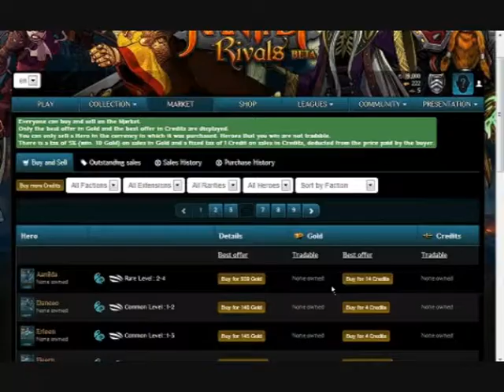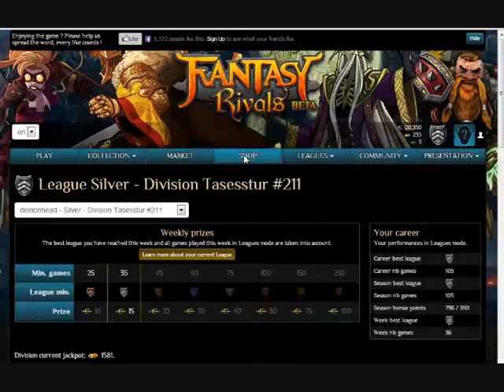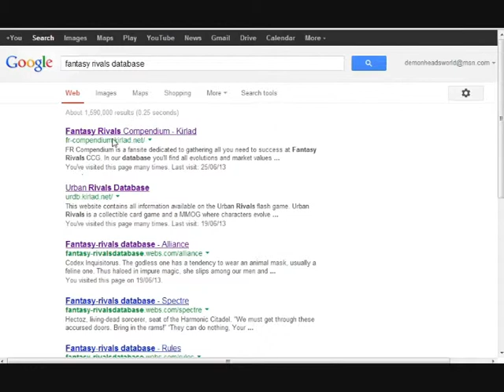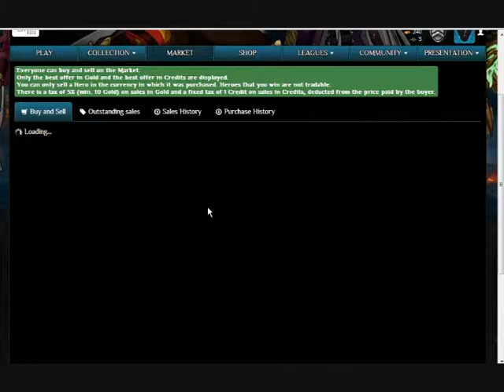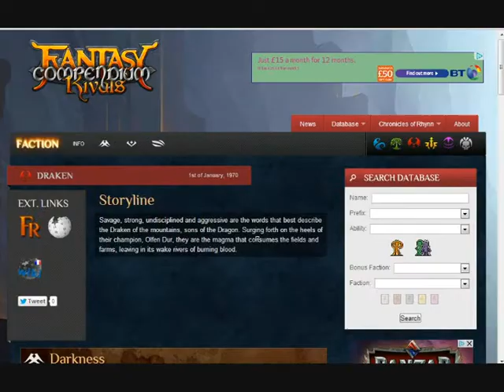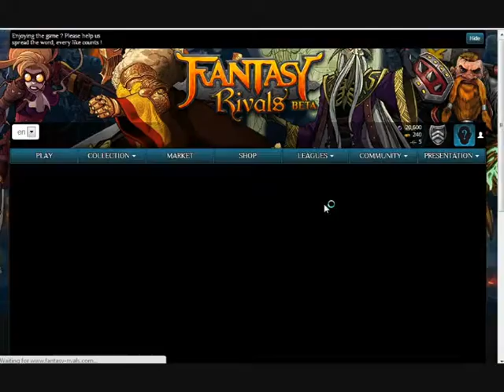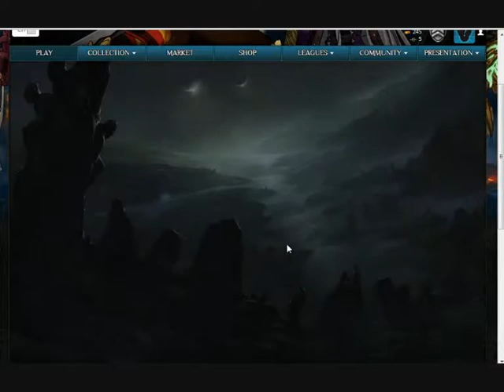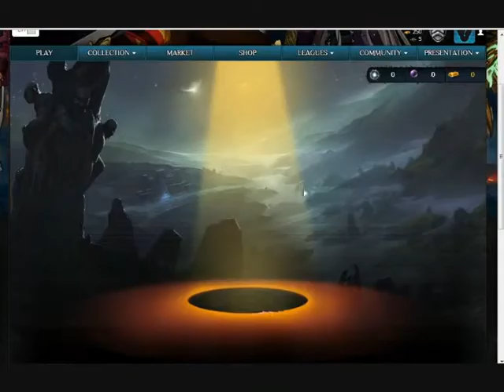Fantasy Rivals 20